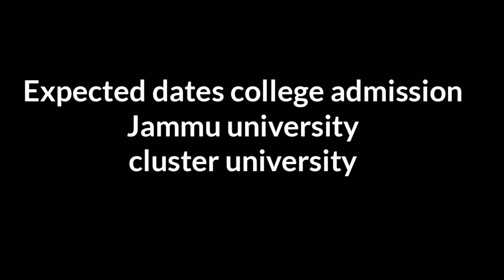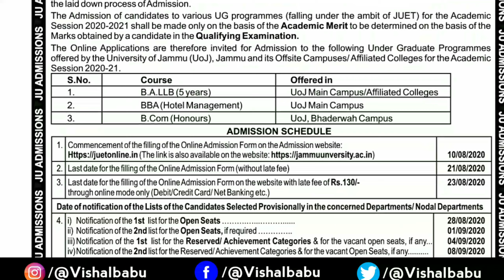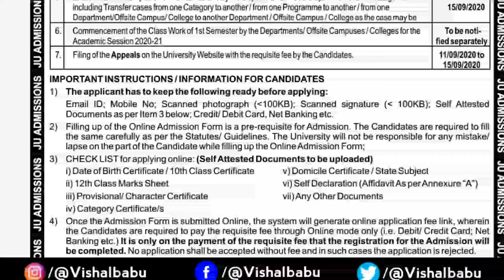Admission in colleges of Jammu and Cluster university | Admission kab start hogi | UG and PG admissi